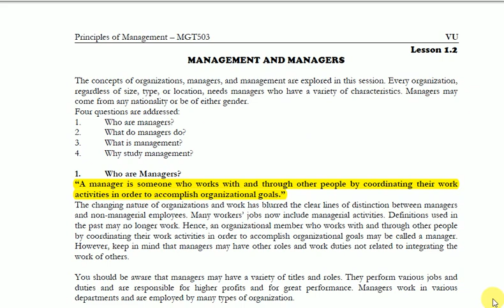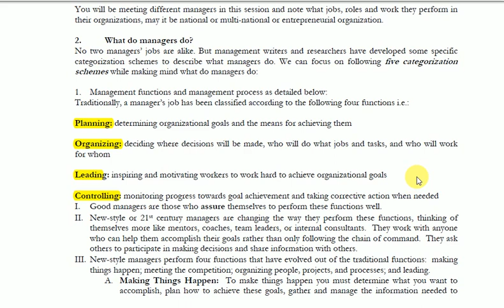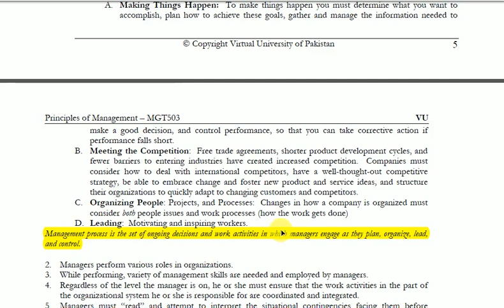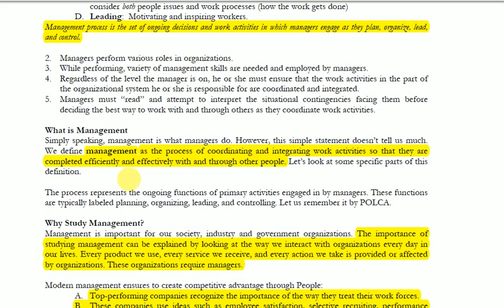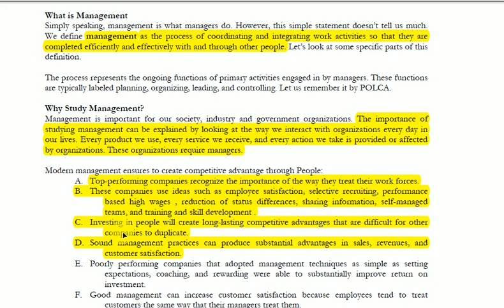MGT:503 Lecture:02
OUR GOAL
It’s about the better creativity. Our aim is to avail opportunities for students for real time learning instead of their theoretical education.